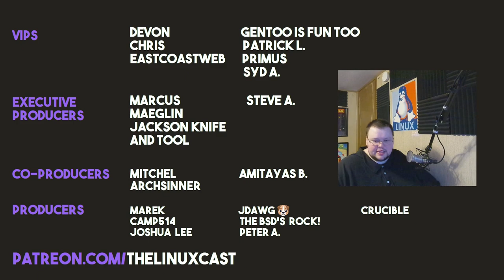Is Linux Only for Developers?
Who is Linux for? Well, it's not just for developers, that's for sure.